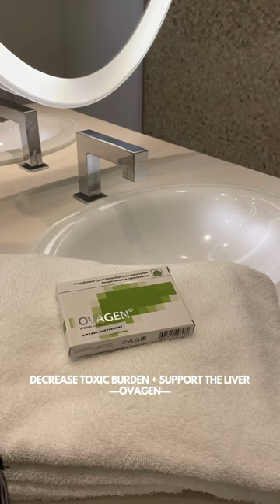15 of my nervous system regulation strategies 🧬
The holidays are sooooo magical and filled to the brim with excitement and gatherings. With that said, I thought I should share some nervous system regulation strategies, or simply just a set of tools to pull from, if you need a quick nervous system reset.

1. Binaural Beats Meditation - I typically listen to theta and delta waves

2. Trataka Meditation - I use a candle, fireplace, or simply an object in my line of sight if I don't have access to either a candle or fireplace

3. Cerluten Peptide Bioregulator - I take the oral capsules

4. L-Theanine & Magnesium - Always good for relaxation

5. Light Cardio - I am a big fan of resistance training; however, for me, there is nothing better than a little jog or short cardio session outside in nature to lift the mood and flood my body with anti-inflammatory compounds (such as endorphins).

6. Decrease Toxic Burden + Support the Liver - This is huge when it comes to nervous system regulation. If the body is inundated with toxins, inflammation will run rampant, and the nervous system will suffer considerably. With that said, there are definitely a whole host of things I do to support detoxification (and I typically make an entire protocol for myself), but when in a pinch, I lean towards supplements like milk thistle; glutathione precursors like glycine, cysteine, and NAC; and peptide bioregulators like ovagen and svetinorm.

7. Singing Bowls or Sound Bathing - I am a big fan of sound bathing; if you don't have access to singing bowls, there are so many tracks on spotify :)

8. Progressive Muscle Relaxation - Great for reconnecting with the body.

9. Chiropractic Adjustment - I get adjusted regularly.

10. Grounding - You know the beach is my absolute favorite place to ground. Walking barefoot in the sand is so simple yet so effective for supporting the body's electrical charge (which is, of course, extremely important for the nervous system)

11. Vagus Nerve Toning or Stimulation - Cold water immersion therapy, humming, gargling, neck stretching, and deep breathing are some great practices for this.

12. Acupuncture or Acupressure - While I lay on my acupressure mat, I will typically listen to either binaural beats or singing bowls. Also, if my body is tense beforehand, I will do progressive muscle relaxation for a few minutes and then head on over to the mat.

13. Lion's Mane Mushroom Supplements - Great for nerve growth and repair. (Also, reishi and chaga are great too)

14. Electrolytes - Charged ions, including sodium, potassium, calcium, magnesium, chloride, and phosphate, help transmit electrical signals between nerve cells. Redmond real salt and quinton minerals are my "go-to" sources.

15. And Lastly: Positivity, laughter, smiling, genuine + authentic connection, and spending time with your pets... anything that recenters you and allows you to feel gratitude and happiness

This is not a comprehensive list, of course, but it definitely provides a look into some of my favorite strategies to calm the nervous system :)

Happy holidays!